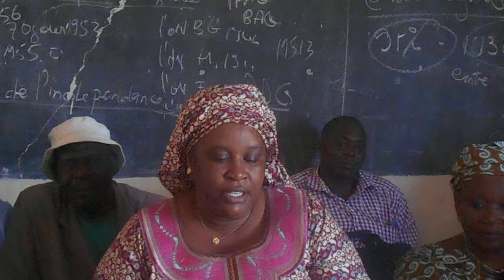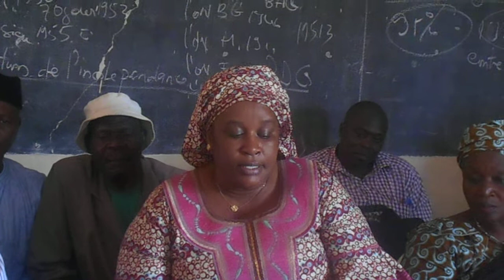Fermeture des écoles, instituts et universités en Guinée : les parents d'élèves dénoncent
Depuis le 3 février, le Gouvernent guinéen a imposé un congé forcé aux élèves et étudiants des écoles, instituts et universités sur toute l'étendue du territoire guinéen. Confrontées à une grève des enseignants du secteur publics, les autorités font actuellement chômer à la fois le public et le privé. Frustrés de voir chaque jour les enfants à la maison, les parents d'élèves ont convié les médias à une déclaration hier, jeudi 16 février 2017 pour dénoncer cette façon de gouverner notre pays et exiger que l'Etat fasse le nécessaire pour satisfaire les revendications syndicales et permettre aux élèves et étudiants de reprendre le chemin de l'école.